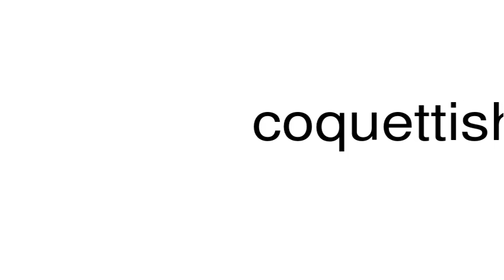How to pronounce coquettishly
This is a satire channel. This is a satire channel. How to pronounce the word coquettishly.